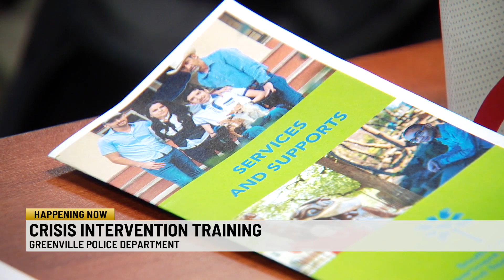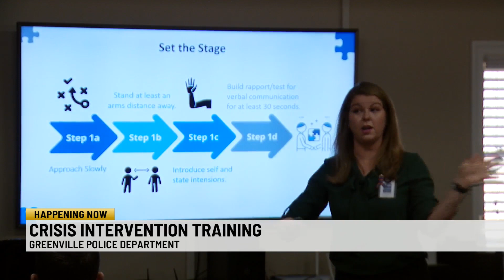Upstate law enforcement gather for autism crisis intervention training